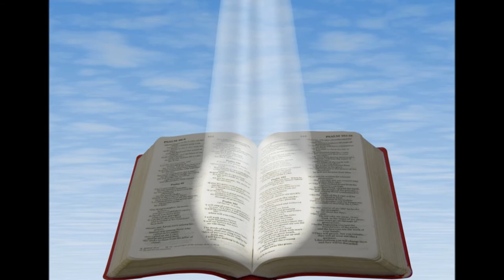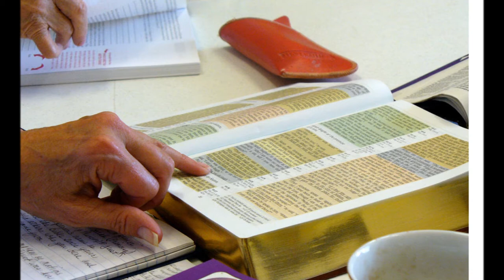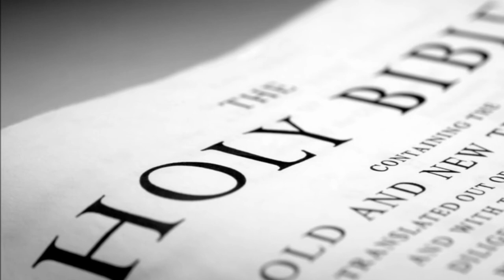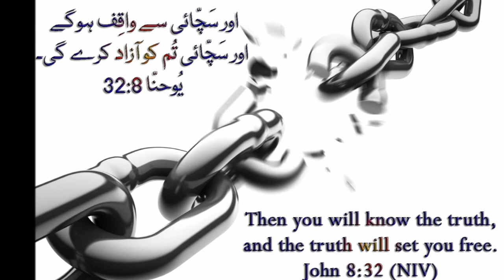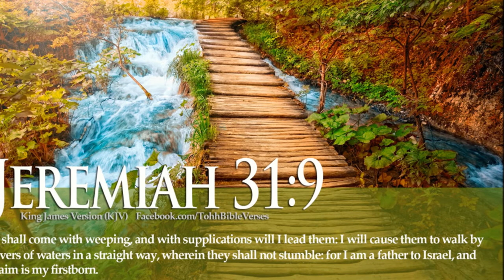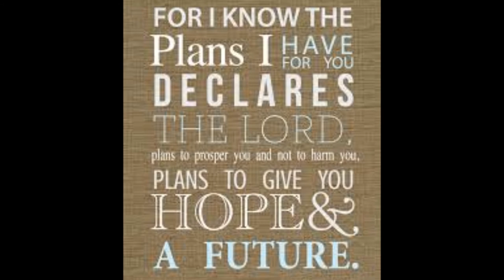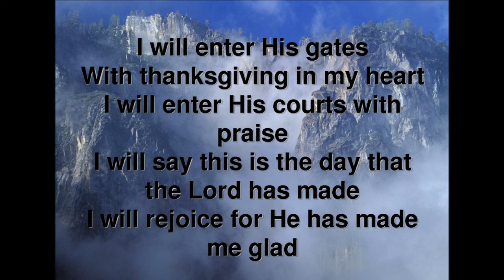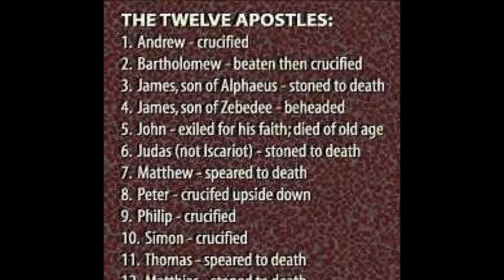Tamil Christian Message English Translation- Holy Bible Seminar Part 9 of 15 -- Background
Tamil Christian Message English Translation - Sound Doctrine Bro. R. Stanley -- Holy Bible Seminar Part 9 of 15 -- Holy Bible -- Background